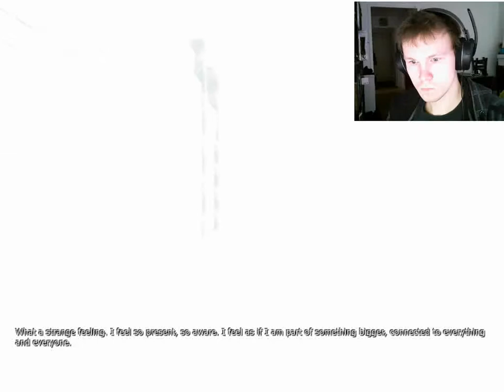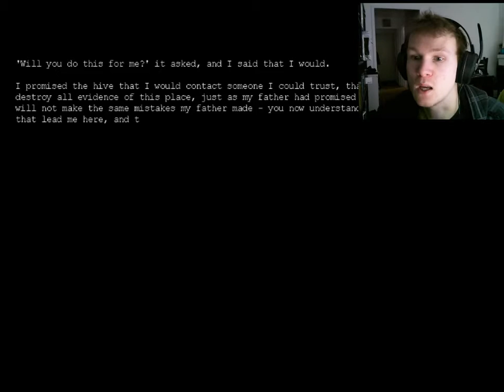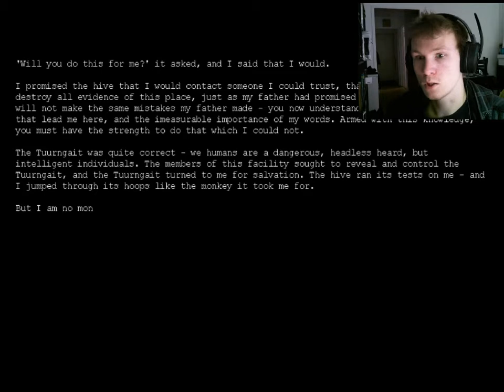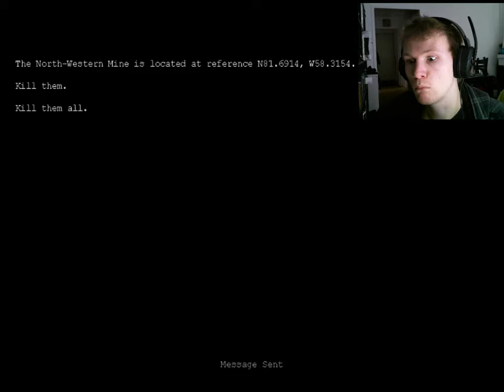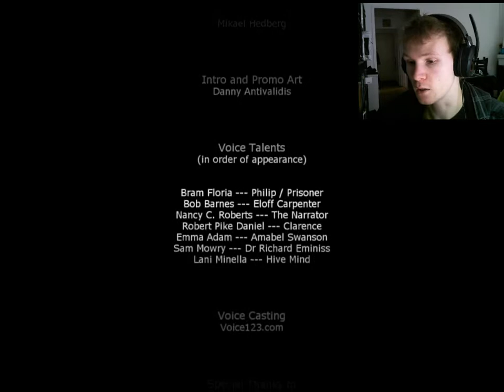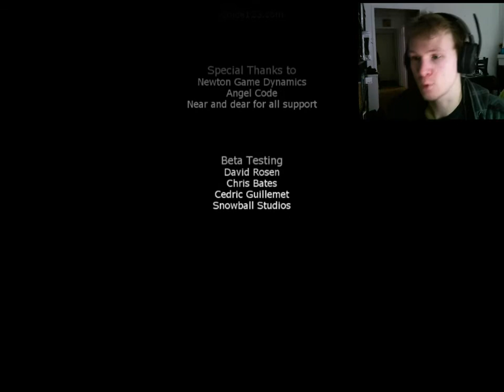Let's play: Penumbra black plague part 8: Tripping balls until the end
Hello again fellow viewtubers!

Finally finished the game, and the final test was horrible! Gonna get Penumbra: requiem goin as soon as I got time.